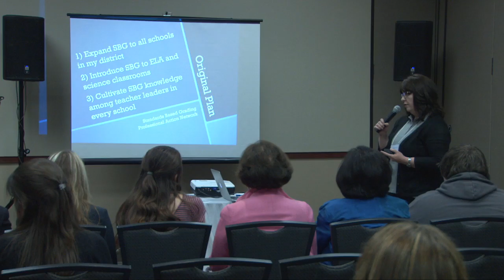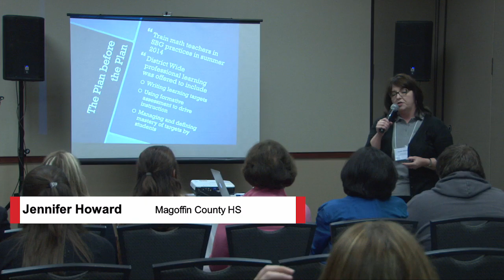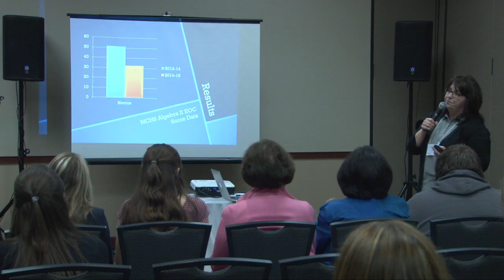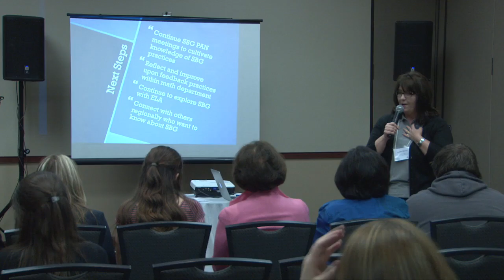Jennifer Howard Appalachian Leadership Lab